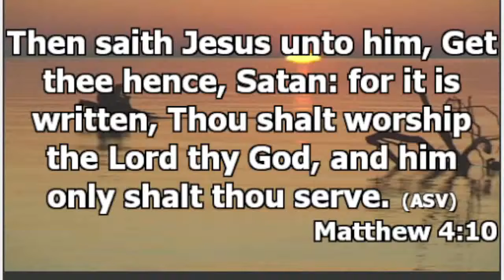Why spiritual mentor matters#spiritual#growth